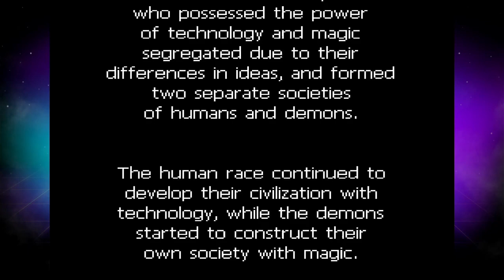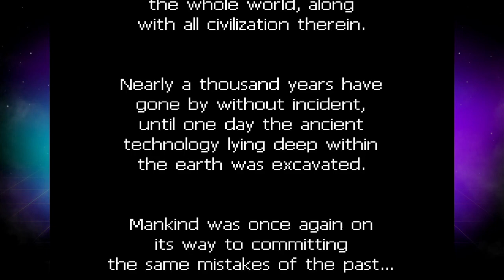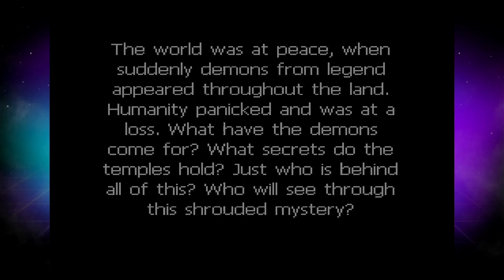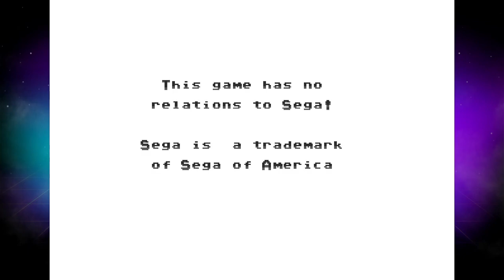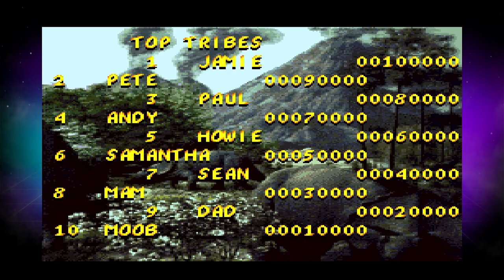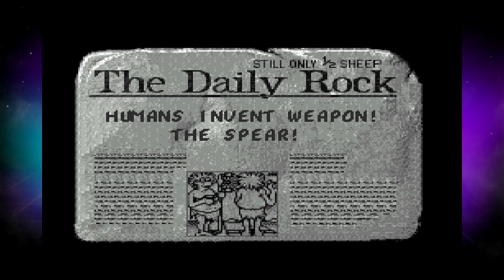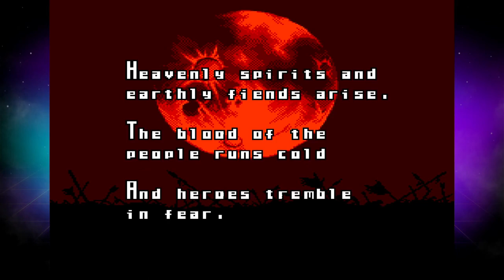Piko Interactive Collection 1 - Evercade Cartridge Tour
Captured directly off the Evercade VS.

Games:
00:00:08 - 8 Eyes (NES)
00:03:40 - Brave Battle Saga: Legend of the Magic Warrior (MegaDrive / Genesis) [Official English translation]
00:35:14 - Canon: Legend of the New Gods (MegaDrive / Genesis) [Official English translation]
00:49:11 - Dorke & Ymp (SNES) [Previously unreleased game]
01:00:13 - Dragon View (SNES)
01:10:14 - Drakkhen (SNES)
01:16:23 - Iron Commando (SNES)
01:24:52 - Jim Power in The Lost Dimension (SNES)
01:27:39 - Magic Girl featuring Ling Ling the Little Witch (MegaDrive / Genesis) [Official English translation]
01:32:43 - Nightshade (NES)
01:42:10 - Power Piggs of the Dark Ages (SNES)
01:45:43 - Power Punch II (NES)
01:51:26 - Radical Rex (MegaDrive / Genesis)
01:56:58 - Switchblade (MegaDrive / Genesis) [This is a port made from ground up in 2018]
02:05:47 - The Humans (SNES)
02:12:12 - The Immortal (MegaDrive / Genesis)
02:17:16 - The Way of the Exploding Fist (NES)
02:19:12 - Tinhead (MegaDrive / Genesis)
02:26:51 - Top Racer (SNES) [Also known as Top Gear, which is not to be confused with the BBC show with the same name]
02:29:01 - Water Margin: A Tale of Clouds and Wind (MegaDrive / Genesis) [Official English translation]